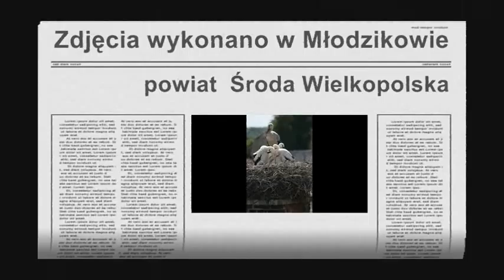ANDRZEJ WOJCIECHOWSKI - Foto Galeria - Bociany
Andrzej Wojciechowski - fotoamator, archiwista. Członek Średzkiej Grupy Fotograficznej i Filmowej "Średzioki". Zdjęcia wykonano wiosną 2010 w stadninie koni Młodzikowo.